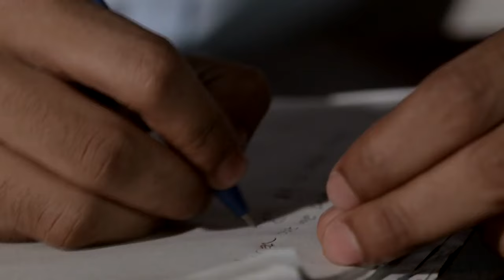Priyotomeshu | Rafat Sufiyana | Tahsan | Mehajabien| Bangla New Song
Song : Priyotomeshu
Singer: Sufiana Rafat

Director : Imraul Rafat
D.o.p : Raju Raaj